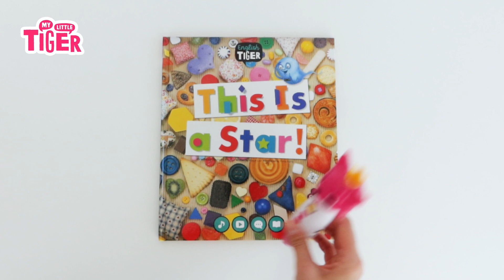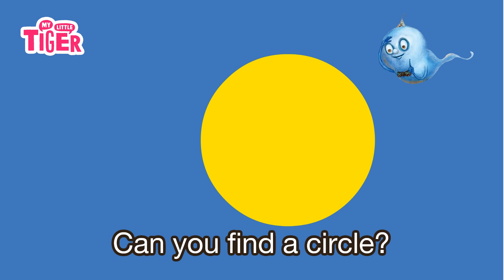This is a star!ㅣ영어 말문이 팡! 터지는 영어 동요 들으면서 굳지 않는 클레이 놀이 어때?ㅣ잉글리시 타이거